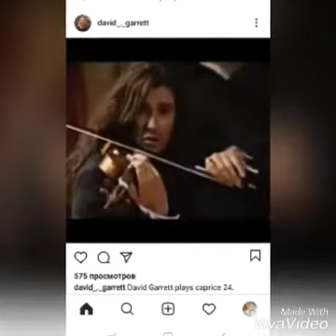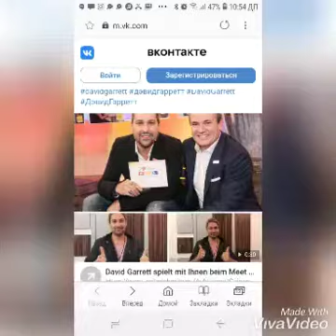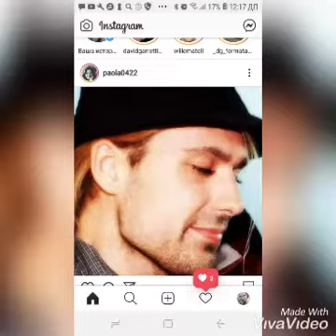Дэвид Гарретт (фото) клип создан Дорой Люкс